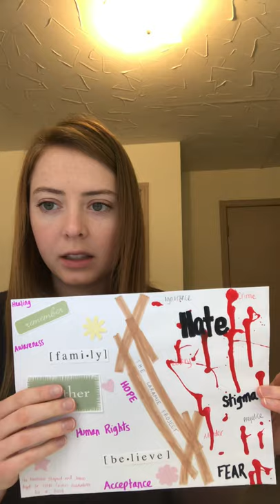Theatre 2100H Individual Presentation